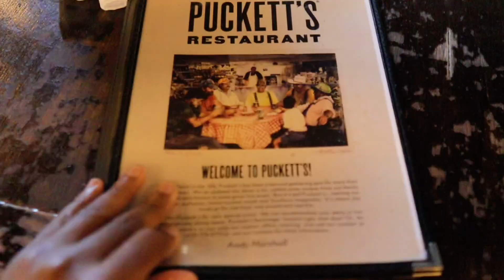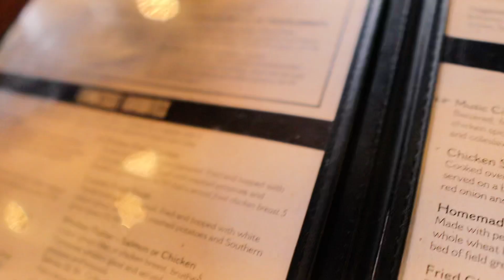Is this Chicken BETTER than POPEYES? 🤔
Welcome to The Real Hills!